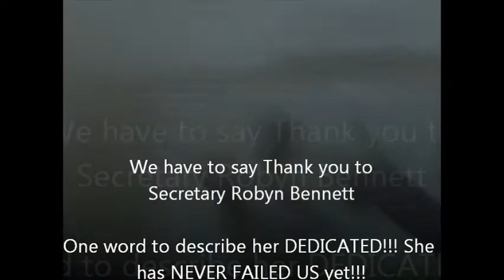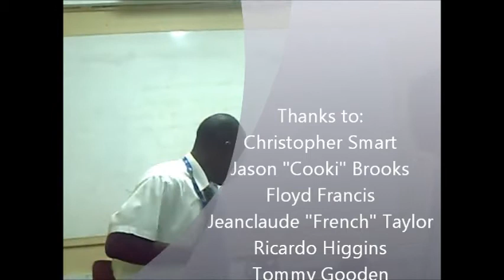X-Team "Load up the Parts"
This is just a preview of what is to come. This is by no means the video for this song! It is simply a medium to get the song out their since people are hesitant to download the song via our download links. Have fun and send your feedback.

Bigup to everyone who made it possible: Tommy Gooden, Jason "Cooki" Brooks, Christopher Smart, Ricardo Higgins, Floyd Francis, Jeanclaude "French" Taylor, Robyn Bennett, Kevin Johnson